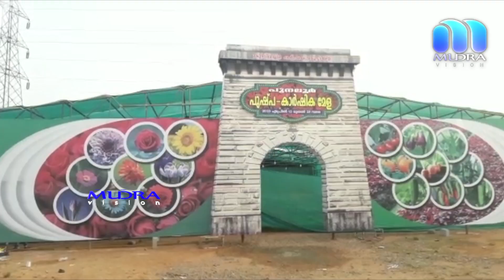mudra,anchal news,mudra news,Punalur news,local news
കിഴക്കൻ മലയോര മേഖലയ്ക്ക് ഉണർവേകി  പുഷ്പോത്സവത്തിൻ്റെ വസന്തവിസ്മയ ദിനങ്ങൾ സമ്മാനിച്ച് പുനലൂരിൽ പുഷ്പ കാർഷികമേള ആരംഭിച്ചു